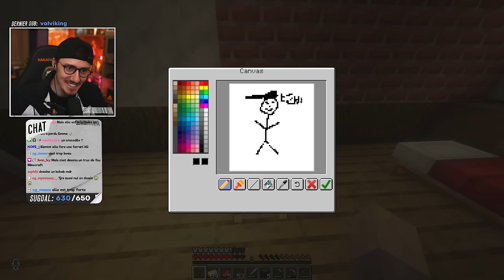LES SCOUT DE CRAZY TOWN ! (Crazy Town S2) #5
Le 5ème épisode de notre aventure Minecraft RP à Crazy Town !

A Bientôt !

CHRIS.